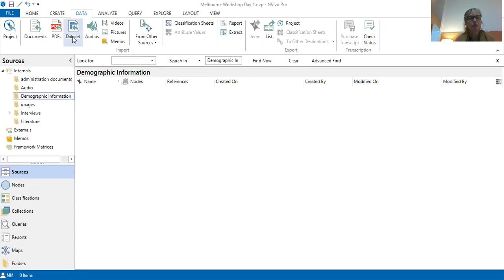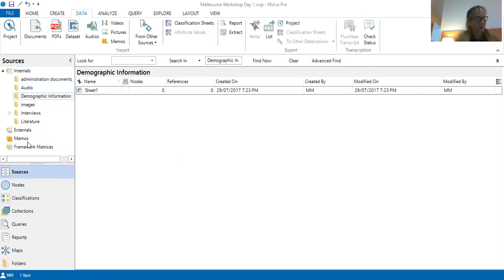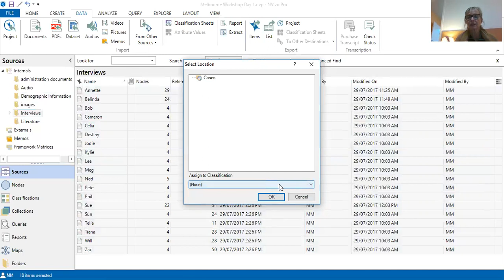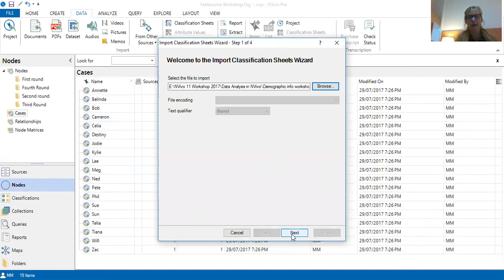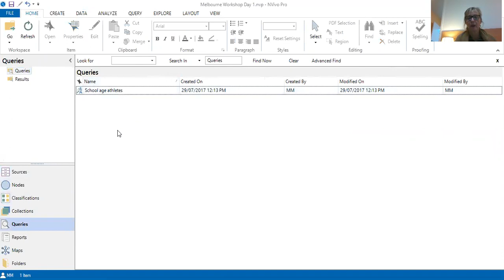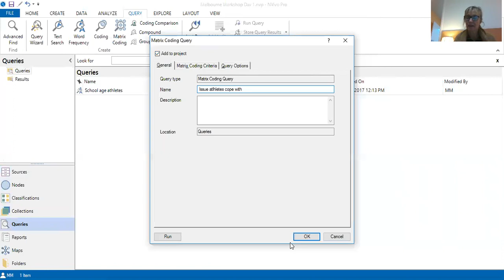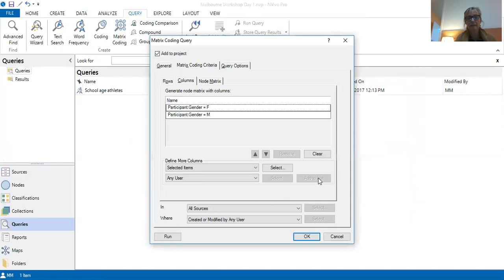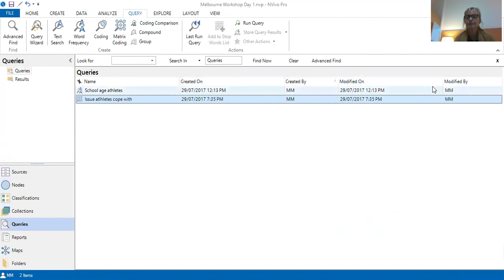case nodes and classifications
creating case nodes and case classification sheet for matrix queries